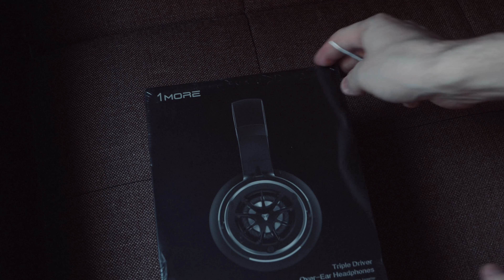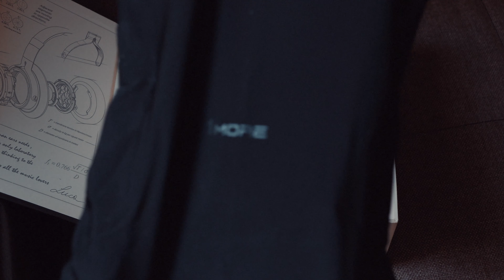1-MORE Triple driver Headphones from eBay. Unboxing (4k)